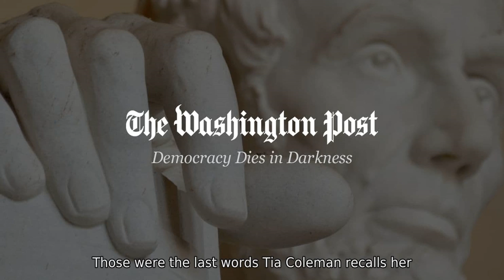Survivor recounts boat accident that killed 9 family members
"Grab the baby!"